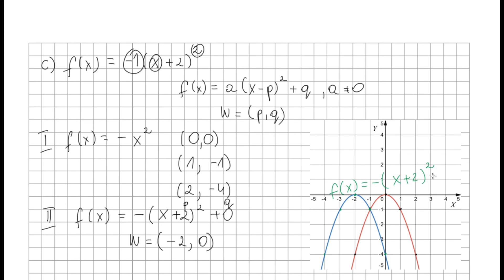Ćwiczenie 6 str 11